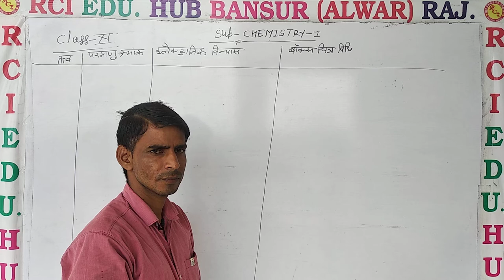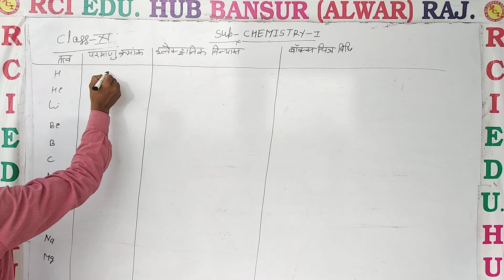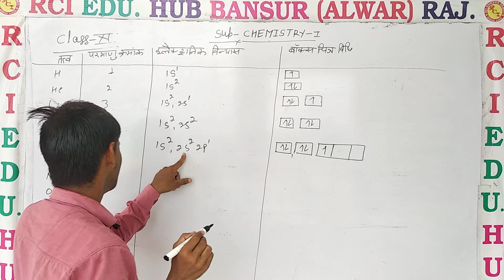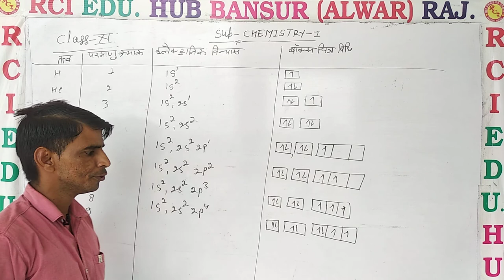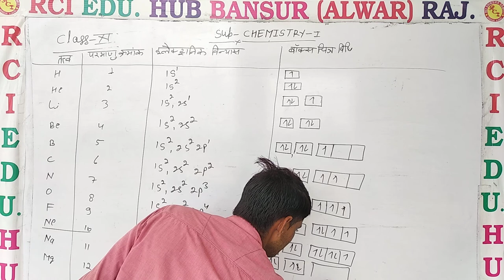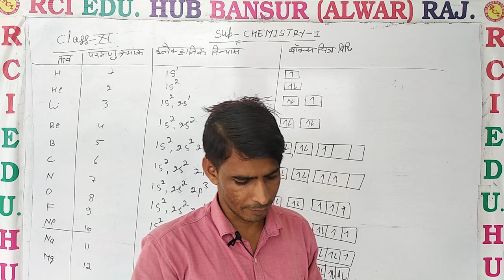इलेक्ट्रॉनिक विन्यास के उदाहरण ll Rci Edu. Hub Bansur Alwar Raj. ll by sube singh sir